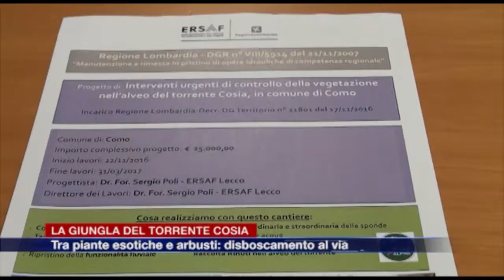Etg - Pulizia del torrente Cosia, iniziate le operazioni